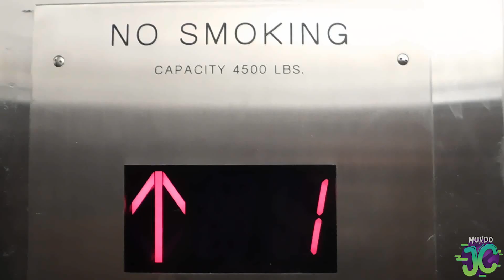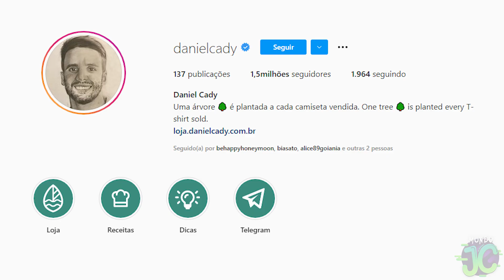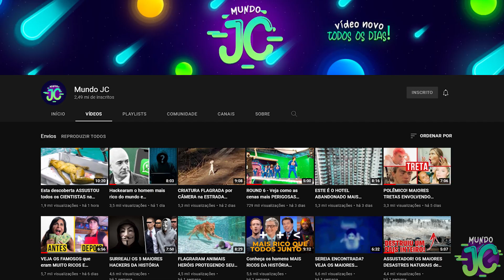VAZA PIVÔ DE SEPARAÇÃO DE IVETE SANGALO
VAZA PIVÔ DE SEPARAÇÃO DE IVETE SANGALO,IVETE SANGALO,daniel cady,ivete sangalo,marido de ivete sangalo